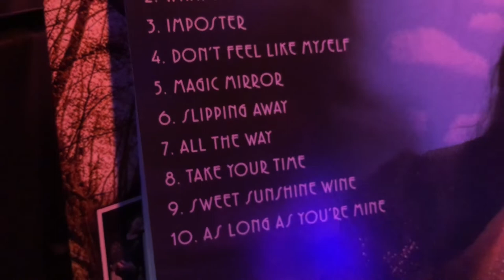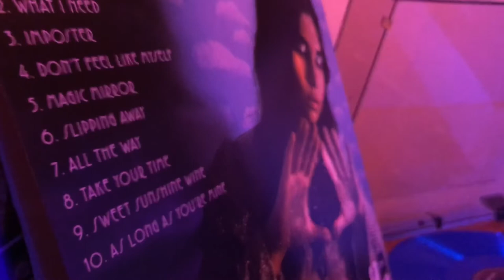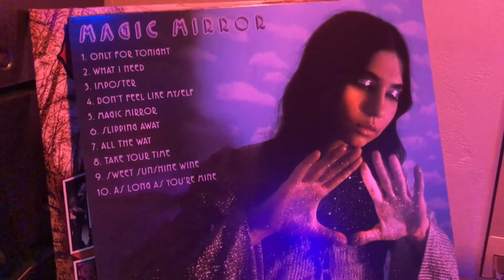Pearl Charles - Magic Mirror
Surfing thru Bandcamp and I stumbled upon this Gem.  I highly recommend this album if your a fan of 70’s music.  You will not be disappointed.